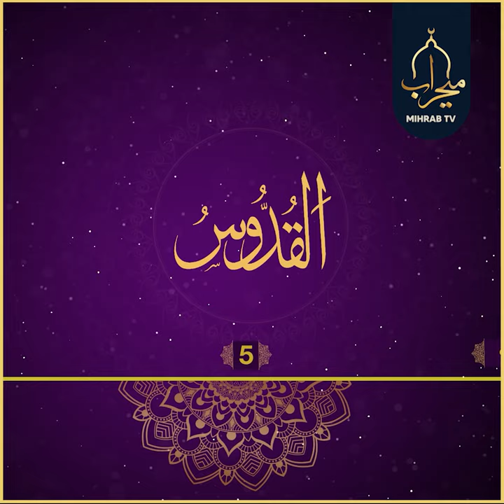الْقُدُّوس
یەکێک لە ناوەجوانەکانی خودا